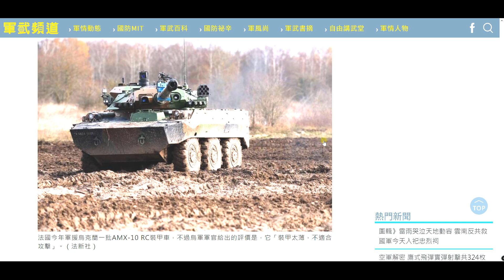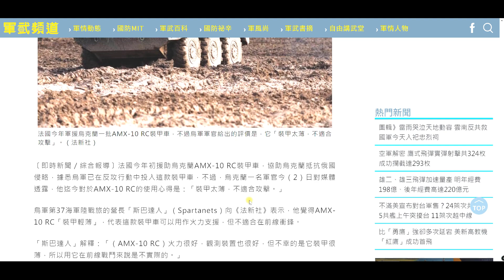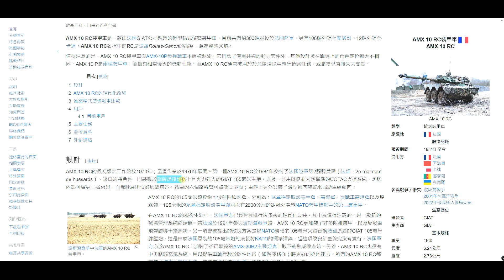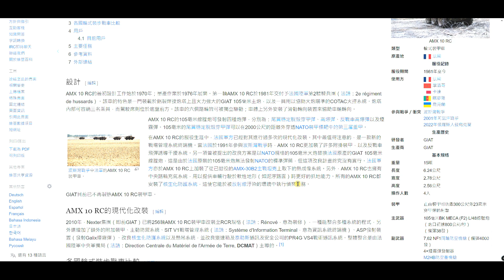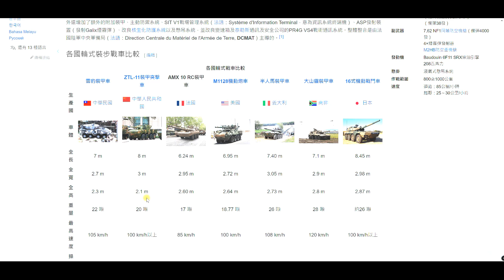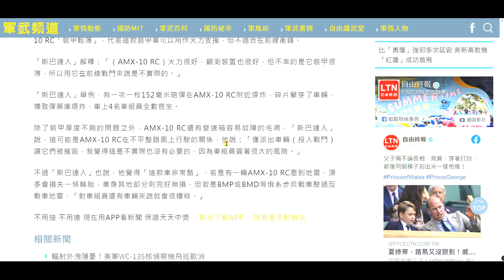[軍聞觀察]法國AMX 10 RC上戰場 烏軍營長評論裝甲太薄不適合攻擊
AMX 10 RC是一款6X6的輕裝甲車
適合偵蒐單位(裝騎連),並不適合擔任矛頭!
但烏克蘭反映連榴彈砲破片都檔不住加上變速箱毛病多!這恐怕是法國產品的嬌貴之處!